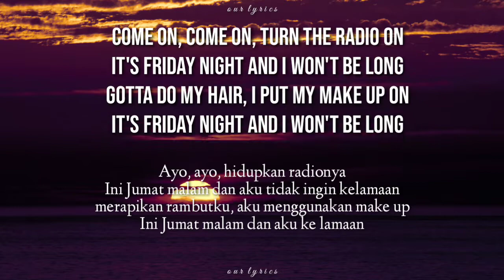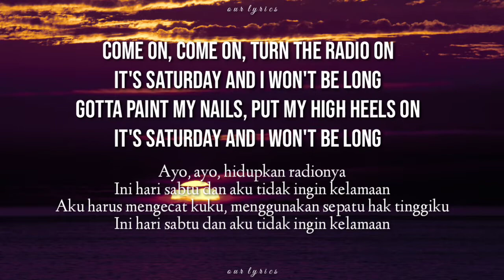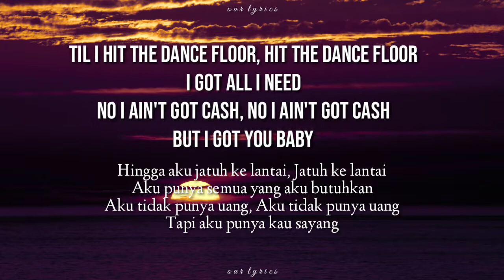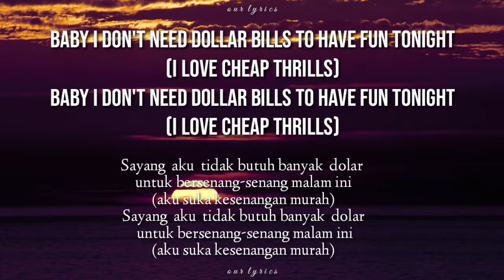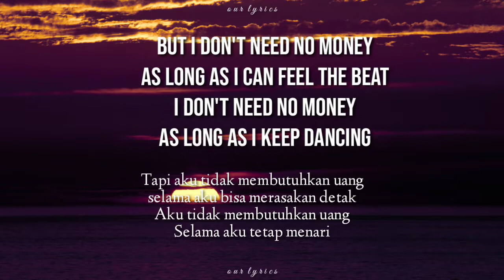CHEAP THRILLS - SIA Lyrics | Lirik terjemahan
"Cheap Thrills" Lirik terjemahan

Ayo, ayo, hidupkan radionya
Ini Jumat malam dan aku tidak ingin kelamaan
merapikan rambutku, aku menggunakan make up
Ini Jumat malam dan aku ke lamaan

Hingga aku jatuh ke lantai
Jatuh ke lantai
Aku punya semua yang aku butuhkan
Aku tidak punya uang
Tapi aku punya kau sayang

Sayang  aku  tidak butuh banyak  dolar untuk bersenang-senang malam ini
(aku suka kesenangan murah)

Tapi aku tidak membutuhkan uang
selama aku bisa merasakan detak
Aku tidak membutuhkan uang
Selama aku tetap menari

Aku harus mengecat kuku, menggunakan sepatu hak tinggiku

Oh, oh